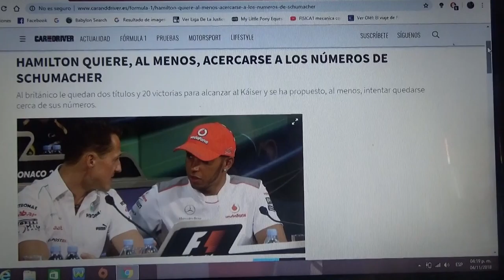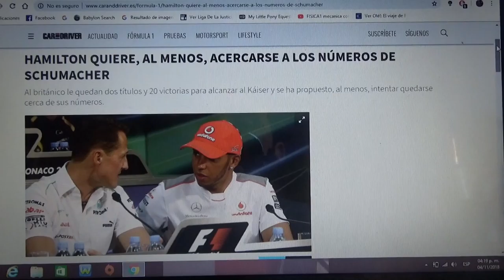Lewis Hamilton quiere por lo menos alcanzar los números de Michael Schumacher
En la reciente edición del GP de México el británico igualó al argentino Juan Manuel Fangio y esta a 2 títulos y 20 triunfos de igualar al alemán que sigue siendo el mas laureado de la historia